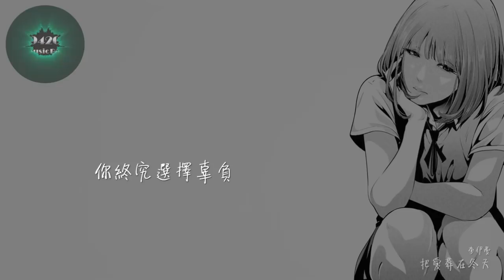李伊曼 - 把愛葬在冬天(女聲版)「曾經說好的明天，這份愛被擱淺」動態歌詞版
李伊曼 - 把愛葬在冬天(女聲版)
作詞：南雨笙
作曲：南雨笙
編曲：南雨笙

閉上眼的一瞬間
才想起你的臉
記憶中那份纏綿
你不在我身邊
千萬次把你懷念
可再也看不見
曾經說好的明天
這份愛被擱淺
把愛葬在冬天
回憶堆在心間
為你寫下這首詩篇
寫下愛你不甘
曾經那片花海
愛你痴心不改
揮之不去你的裙擺
換來不理不睬
風中你的長發
帶走我的牽掛
對你說了多少情話
對不起我放不下
曾經說過永遠
只怪情深緣淺
我閉上我的雙眼
回憶時光點點
閉上眼的一瞬間
才想起你的臉
記憶中那份纏綿
你不在我身邊
千萬次把你懷念
可再也看不見
曾經說好的明天
這份愛被擱淺
愛是一場賭注
怪我執迷不悟
你終究選擇辜負
笑我茫然四顧
說好永不分離
是誰偽裝結局
我雙眼變得迷離
往事不想再提
曾經愛的人呢
關不上的門啊
記憶裡的那道痕吶
全部歸了塵罷
悲傷從何而來
故事誰去掩埋
誰又在誰的心懷
付出多少蒼白
閉上眼的一瞬間
才想起你的臉
記憶中那份纏綿
你不在我身邊
千萬次把你懷念
可再也看不見
曾經說好的明天
這份愛被擱淺
閉上眼的一瞬間
才想起你的臉
記憶中那份纏綿
你不在我身邊
千萬次把你懷念
可再也看不見
曾經說好的明天
這份愛被擱淺